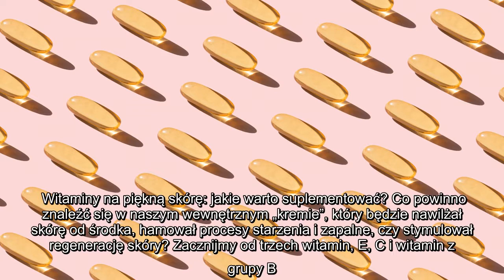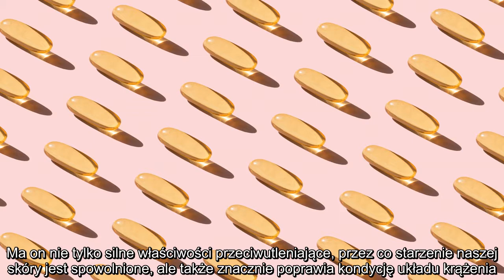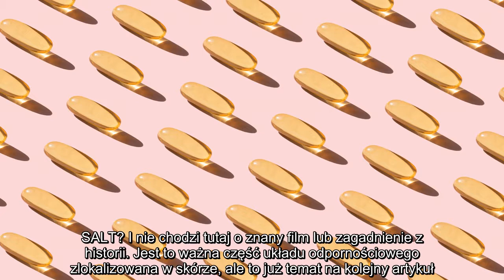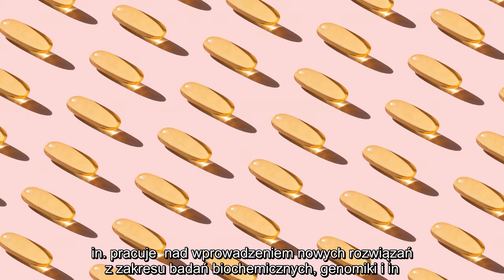✅ Magia witamin - za to podziękuje Ci Twoja skóra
✍  Witaminy na piękną skórę: jakie warto suplementować? Co powinno znaleźć się w naszym wewnętrznym „kremie”, który będzie nawilżał skórę od środka, hamował procesy starzenia i zapalne, czy stymulował regenerację skóry? Zacznijmy od trzech witamin, E, C i witamin z grupy B. Pierwsza z nich działa przeciwzapalnie, chroni skórę przed starzeniem, powoduje że skóra jest elastyczna i ma młodzieńczy wygląd.Jakie witaminy suplementować, aby poprawić stan cery? Znana wszystkim witamina C posiada z kolei swoisty regenerator skóry. Jest niezbędna w procesach naprawy uszkodzonych komórek, syntezy kolagenu, ale także wpływa na wygląd skóry poprzez uszczelnianie naczyń krwionośnych niwelując efekty tzw. skóry naczynkowej. Aby nasza skóra była zdrowa potrzebujemy także witamin z grupy B, które hamują stany zapalne w naszej skórze. Niezbędne będą tutaj witaminy B2, B7 (biotyna), B5. Do wymienionych witamin należy również dodać witaminę D, która hamuje podrażnienia skóry, jest niezbędna w procesie regen ...